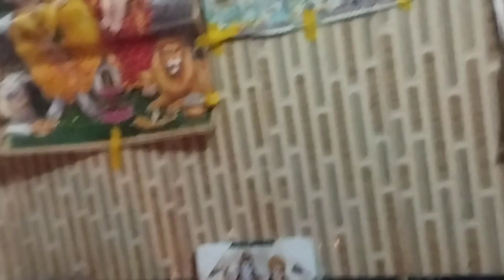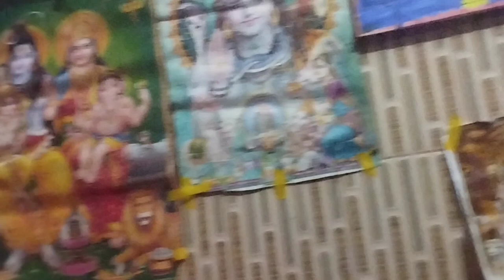[HEARTH( 2024) ] vlog 🛐🌼// Kashmiri shivratri// HAR HAR MAHADEV//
Namaskar everyone Happy shivratri/heart posth to all my viewers this vlog is all about heart (Kashmiri form of shivratri) ✨🥀
Hearth:-During the course of the day, preparations will go on from cooking delicacies and setting up of ‘Vatukh Raaz’ the deity for offering puja to solemnise the wedding of Lord Shiva 🌼🛐